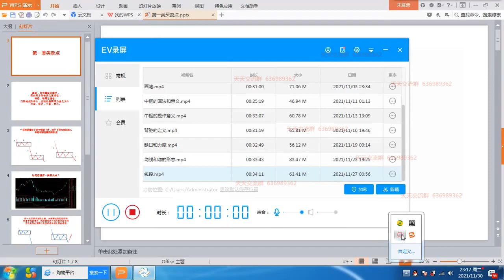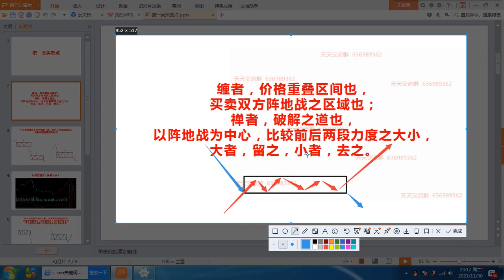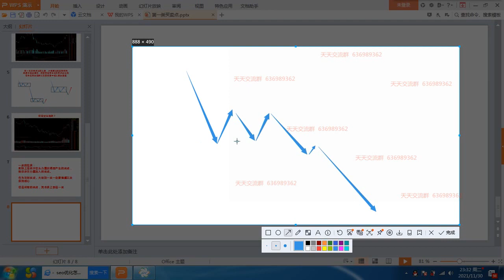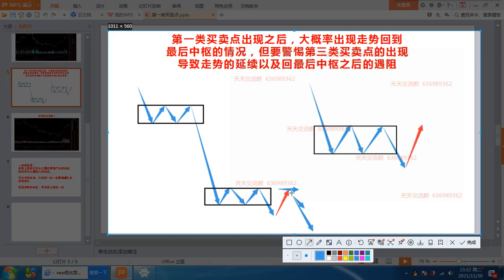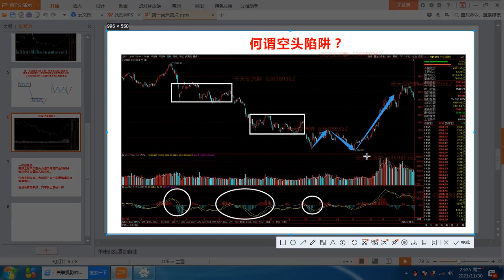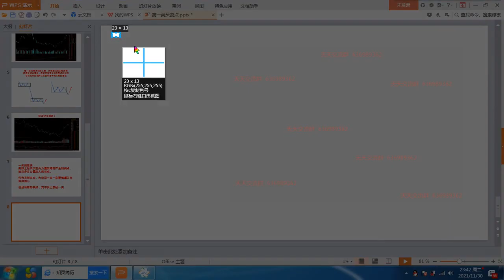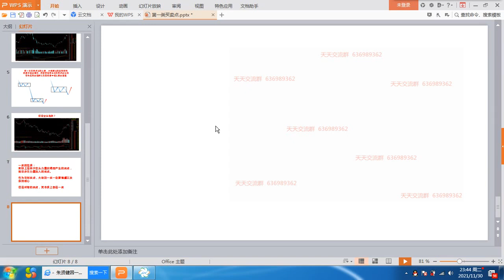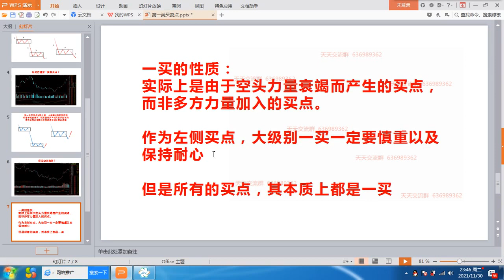11 第十一节 · 第一类买卖点